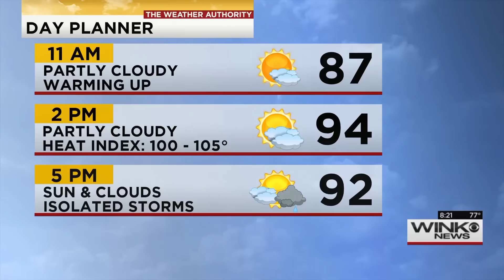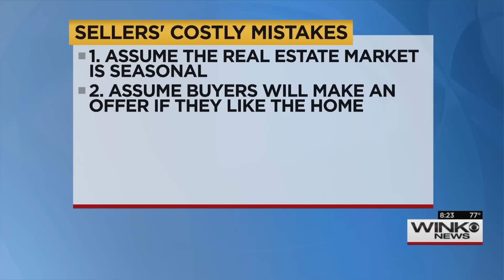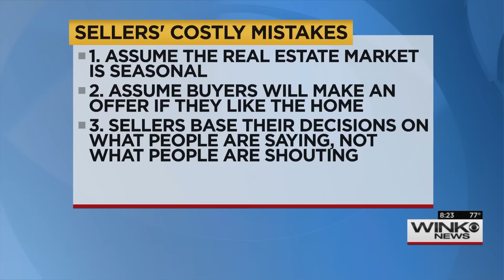Costly Mistakes Most Sellers Make - WINK TV (7/10/15)